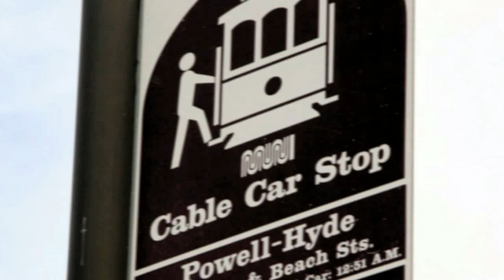San Francisco Cable Car - Get a Free Ride 2009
It is hard to imagine San Francisco without its cable cars. The infrequently scheduled and high-fare cable cars are more like a tourist attraction than a serious means of transportation for local residents. The Powell-Hyde line is the best for sight-seeing as it goes up and down steep hills proving magnificent views of the Bay. A day pass provides good value for all Muni transportation including cable cars. Sound track: "Alextasi" by SyncroDrum in Album Mefriketia is available for CC licensing at: